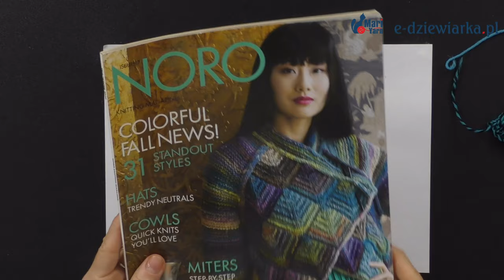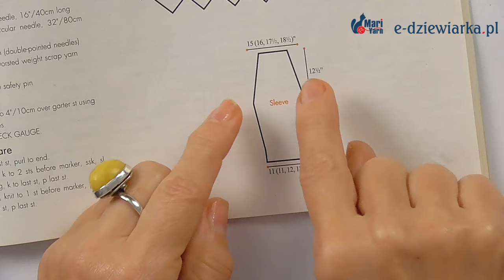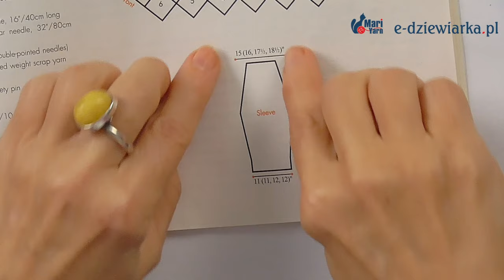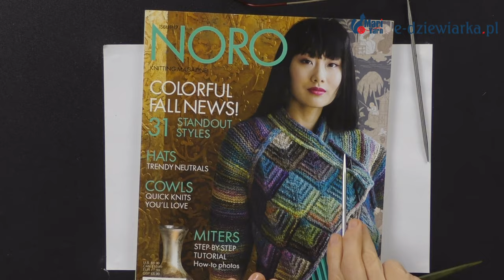Quasimodo - 142 odc. e-dziewiarka TV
Na filmie zobaczysz konstrukcję sweterka wykonanego z elementów z włóczki Ito od Noro.
Opowiem o sposobie łączenia rękawów z korpusem oraz pokażę sposób wykonania sznureczka i-cord w mankiecie rękawa.